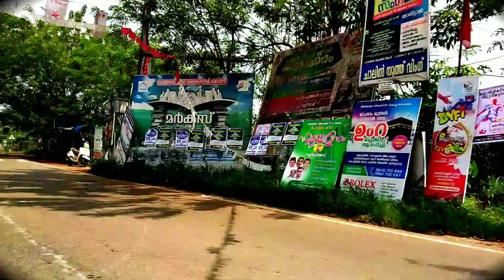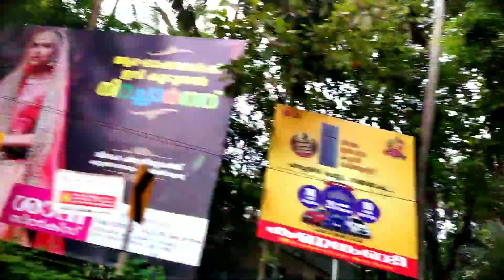Malappuram karuvankallu to kondotty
karuvankallu to kondotty